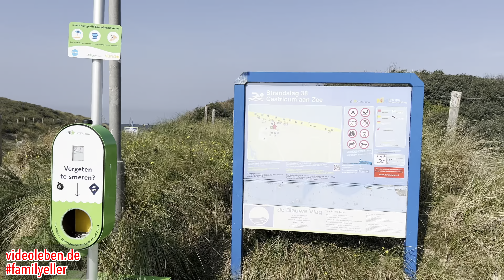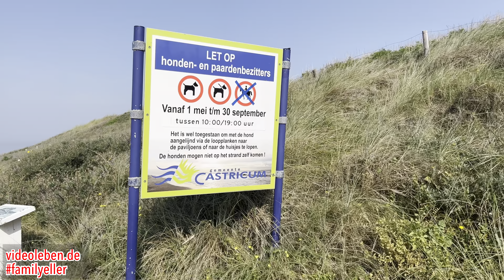Strandslag 38 - Castricum aan Zee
Der Strand Castricum aan Zee befindet sich in der Nähe des Campingplatzes Geversduin neben am noordholländischen Dünenreservart. Der Strand ist sehr groß, hat vier Strandrestaurants, einen riesigen Parkplatz für Autos (Tageskarte 8,50 EUR), einen Parkplatz für Roller und einen für Fahrräder.
Der Strand ist ca. 10 Autominuten vom Campingplatz Geversduin entfernt.
Im Video seht ihr:

00:00 am Strand
00:40 Parkplatz
00:53 Strandschild
01:06 Strandeingang
01:28 im Wasser